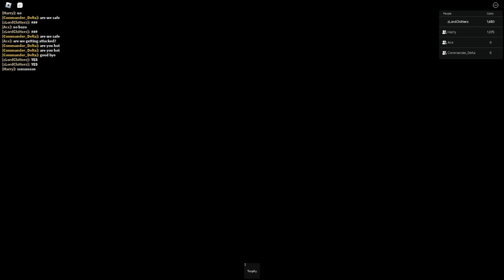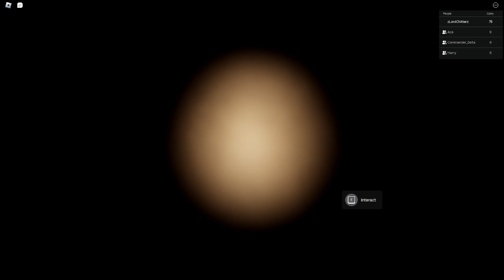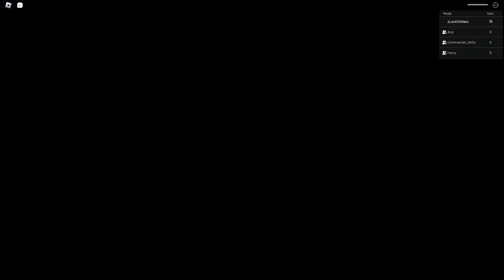Playing Lights with my friends